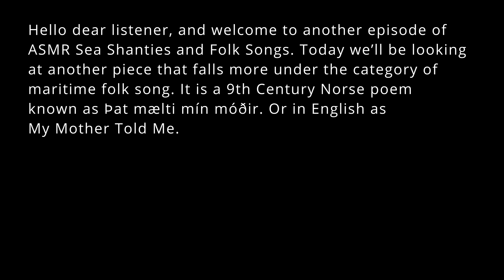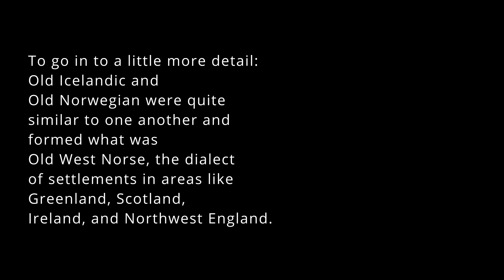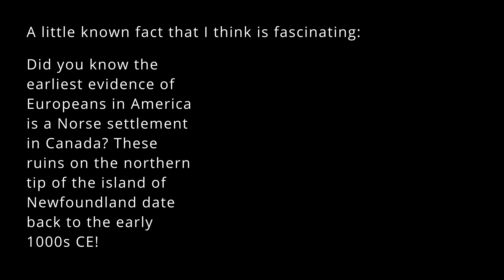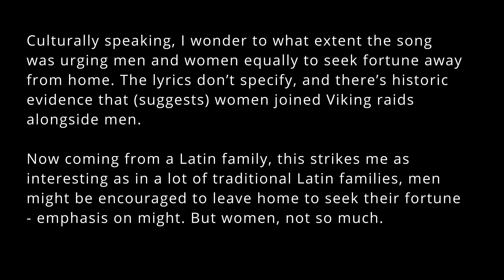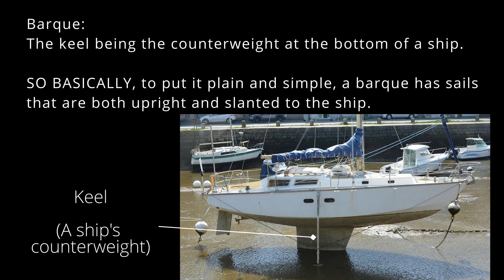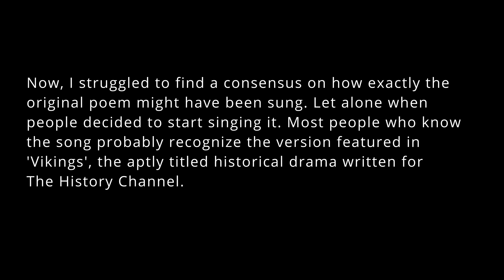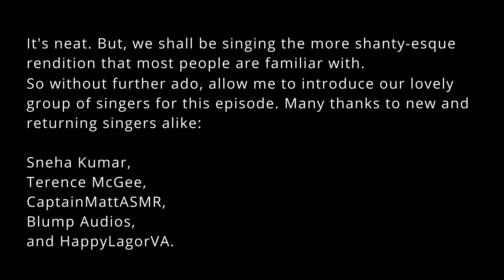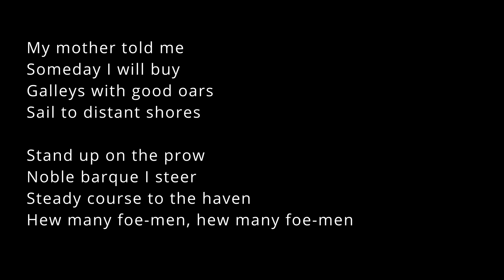ASMR Sea Shanties and Folksongs Episode 7 - My Mother Told Me [maritime ][acappella ][history ]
*Heaphones Recommended* Especially for 8:33 +
This episode looks at the history of the Norse maritime poem, Þat mælti mín móðir.
Also known as My Mother Told Me.
I didn't squeeze it in the episode, but the original translation of the poem is interesting compared to the simplified version sang here. Check it out on Wikipedia if you're interested in comparing the translations.

I'm accompanied this episode by various singers for an acapella rendition at the end.
+ Terance McGee